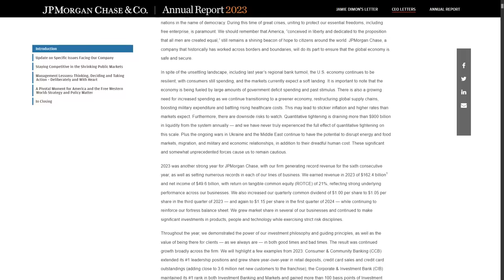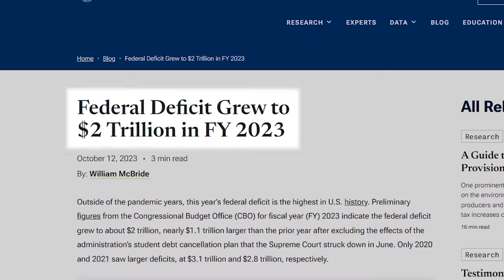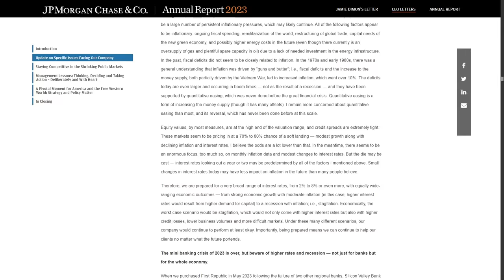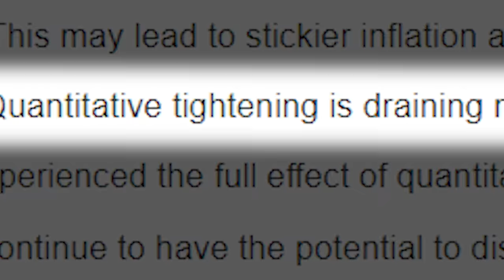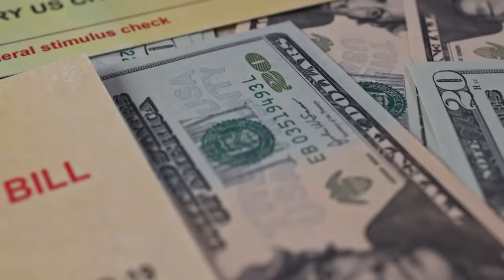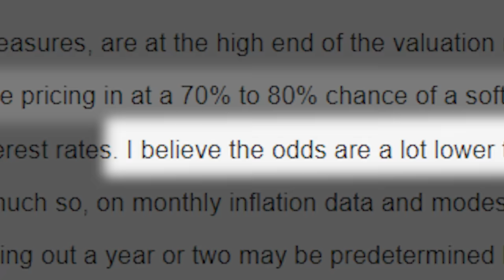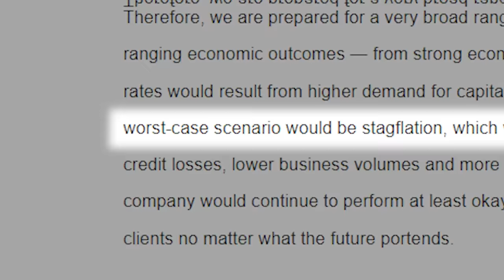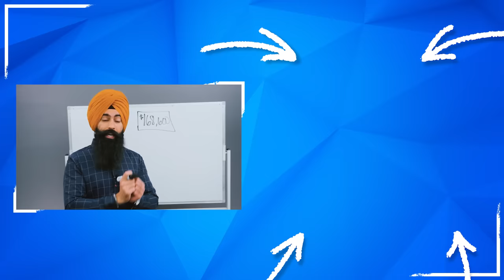Jamie Dimon: Wall Street Is WRONG About The Economy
1. Market Briefs - Get my free financial newsletter for investors
3. Business Accounting - Does your business do over $250k/year? If yes, get a free consultation from my partner accounting firm

Recommended:
Jamie Dimon's Annual Letter To Shareholders

➤ Life Insurance
2) 🛡 Policygenius - Get a free life insurance quote:

3) 🏠  Fundrise - Invest in real estate with as little as $10!